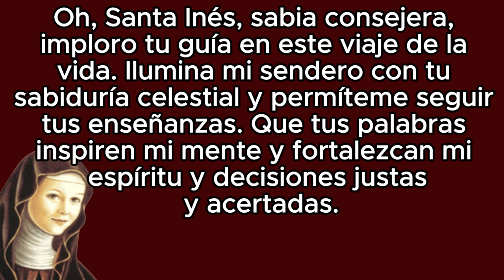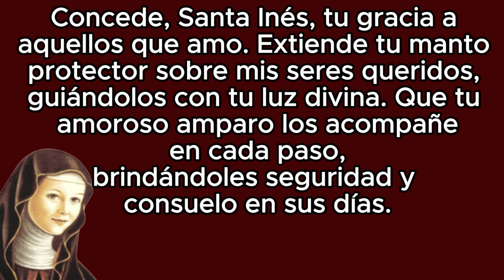Oración a Santa Inés de Asís para pedir protección urgente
Oh, Santa Inés de Asís, luminosa guía de los corazones necesitados, en este momento sagrado elevo mi voz hacia ti. Reconozco tu presencia divina y me postro humildemente ante tu ser lleno de amor y bondad.

Santa Inés, protectora de almas errantes, extiendo mis manos hacia ti en busca de tu divina protección. Envuélveme con tu manto de luz y aleja cualquier mal que intente perturbar mi ser. Que tu resplandor sea escudo ante las adversidad en mi jornada diaria.

La oración de este vídeo es para solucionar un problema que está en curso, que teniendo fe y mucha confianza, se puede lograr todo lo que se pida.